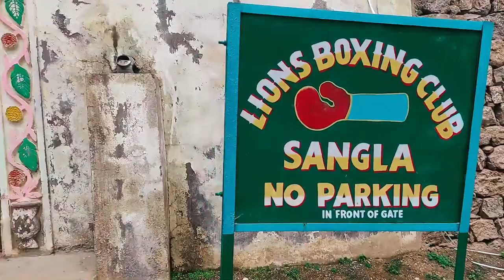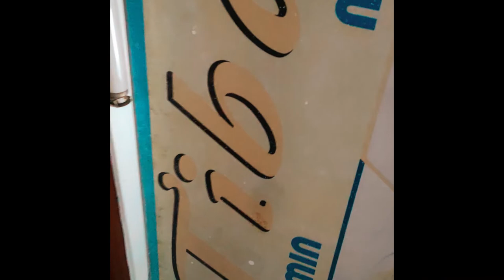Boxing Day in Sangla - That Feeling of Feeling Alive | Travel Vlog - 2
Hola!! Here’s the 2nd Episode of my 5 part Sangla Road Trip Series covering Sangla, Rakcham, Chitkul & Batseri Village.

I’M SUPER ACTIVE ON INSTAGRAM SO LET’S CHAT THERE! :D